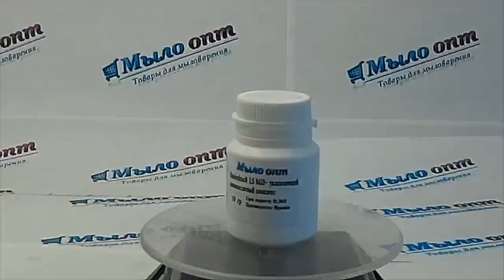Osmhydran® LS 8453 – увлажняющий аминокислотный комплекс// Косметика от морщин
Видео обзор Osmhydran® LS 8453 – увлажняющий аминокислотный комплекс от магазина Мыло-опт